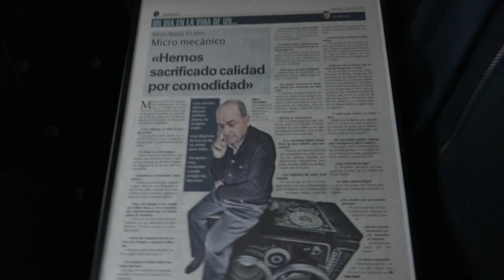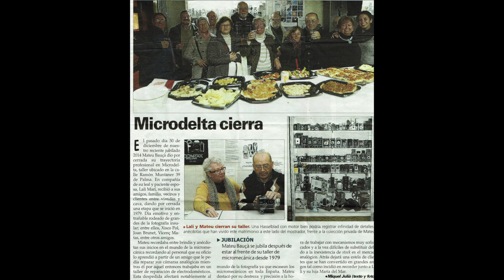Comiat a Microdelta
Clients, amics, familia, a la cloenda de 35 anys de feina feta.
Feliç jubileu Mateu !!